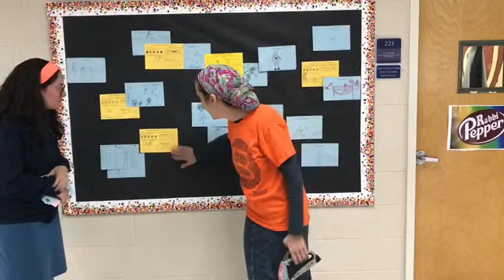Lower School Book Post Cards Update July 2019